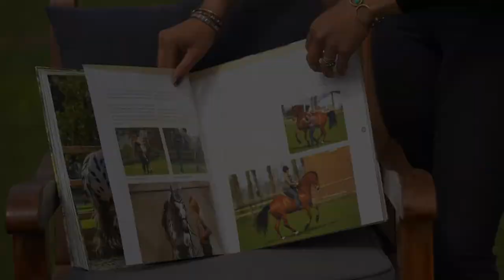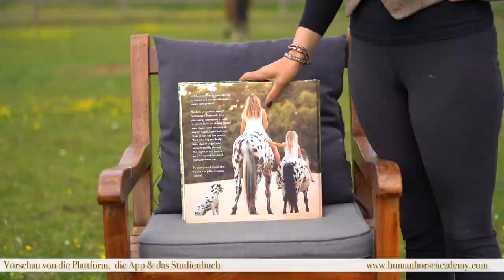HUMAN & HORSE ONLINEKURS: HANDARBEIT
Human & Horse Vorschau: Handarbeit

Das nächste Kapitel, das wir Euch vorstellen möchten, ist die Arbeit an der Hand. 🐴🤎🎬📔

Ich bekomme viele Fragen zum Unterschied zwischen Bodenarbeit und Handarbeit,😄 mit dieser Vorschau möchte ich Euch eine Vorstellung davon geben, wie wir dieses Training Schritt für Schritt an unserer Akademie mit unseren Ponys und Pferden aufbauen. 🦄

Auch mit unseren Shetlandponys Napoleon und Da Vinci ist es eine unterhaltsame und herausfordernde Art, sie zu trainieren und auf das Reiten mit Jolie vorzubereiten.  🤩❤🦄

Weitere Informationen zur Human & Horse-Ausbildungsplattform findest Du auf unserer oder lade die App "Human & Horse Academy" herunter.

The Human & Horse Method (Home Study) is a reflection of everything we do at Human & Horse Academy. It elaborates on how we train horses in the four working methods: ground work, lunging, work in hand, and riding. We also go deeper into health, care, liberty work, and riding with neckrope.

Are you interested in our Human & Horse Method Home Study? You will find more information about it on http our download our Human & Horse Academy App. (Apple & Android)

More information about the Human & Horse Training Method (Home Study)
and Human & Horse Guasha: